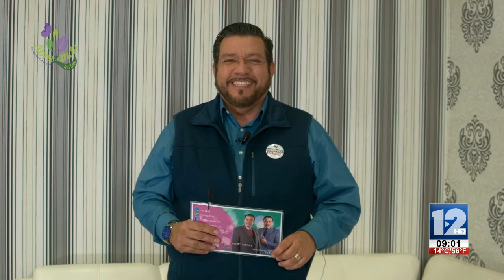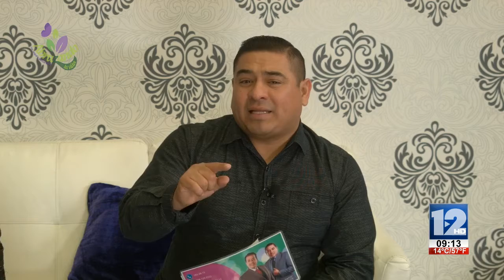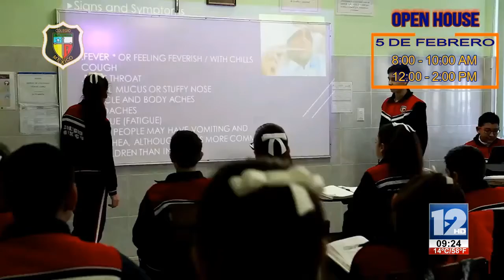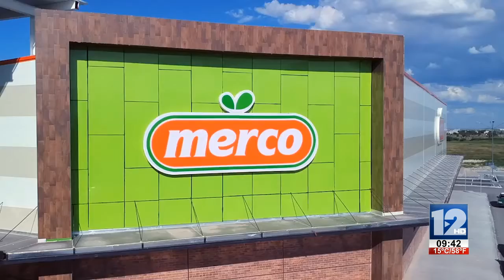ABRAZANDO LA VIDA│04 DE FEBRERO DE 2020